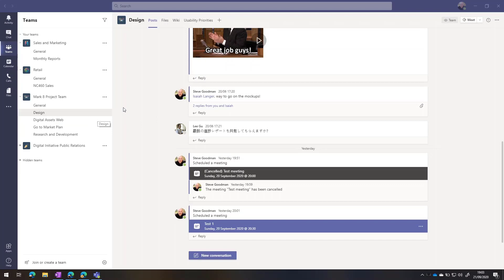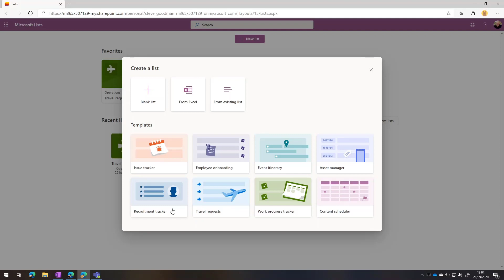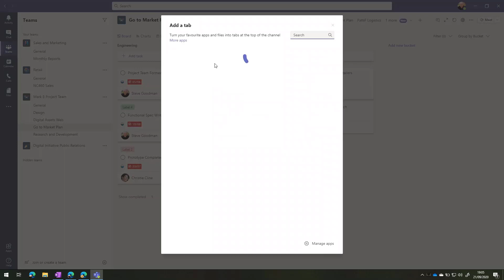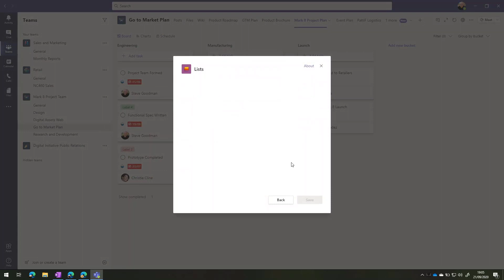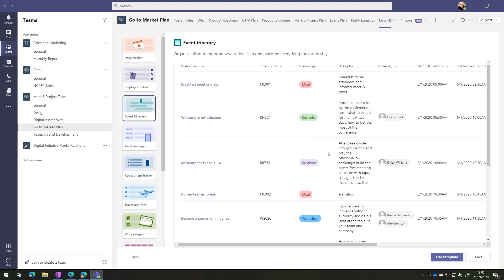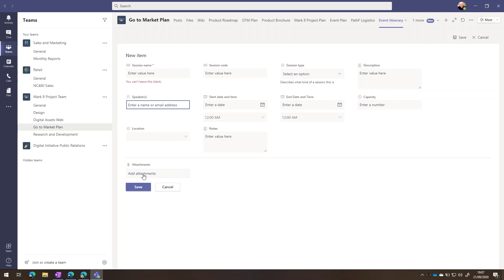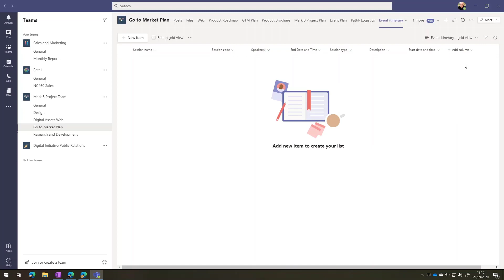What is Microsoft Lists and how do you use it in Teams?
Join MVP Steve Goodman in this video where he walks you through Microsoft Lists and how to use it in Teams.